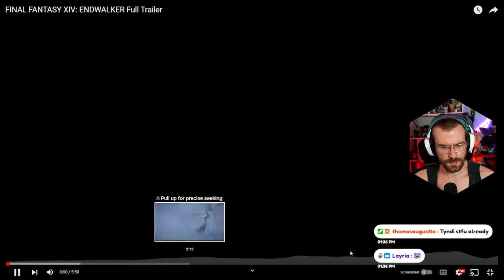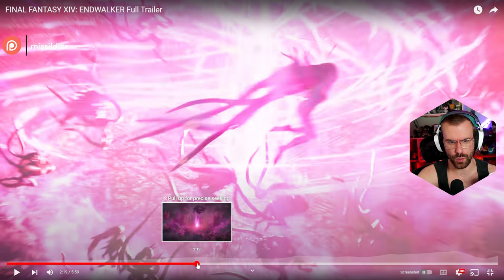FFXIV Endwalker Trailer Reaction - prepping for Dawntrail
I'm FINALLY getting ready to tackle the final expansion of the Hydaelyn vs Zodiark story saga of Final Fantasy XIV and...well - to celebrate the start of the livestreams I thought I'd release this Endwalker trailer reaction I did! There's a LOT of speculation, so please don't confirm or deny any of my weird theories!

STREAMING ENDWALKER EVERY SATURDAY AND SUNDAY UNTIL COMPLETION!

0:00 -- I'm STREAMING Endwalker!
0:28 -- I'm NERVOUS
0:52 -- TRAILER STARTS and WOW that Endwalker theme music
6:40 -- Speculation time about who is narrating
8:54 -- Who is Estinien's dragon?!
9:37 -- Fandaneil is so alien
13:00 -- I think I know who the VENAT is

Add me on Playstation: Missildine23
Steam: MissildineOnline
Battle.net: Missildine#1325
Friend Code: 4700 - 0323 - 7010